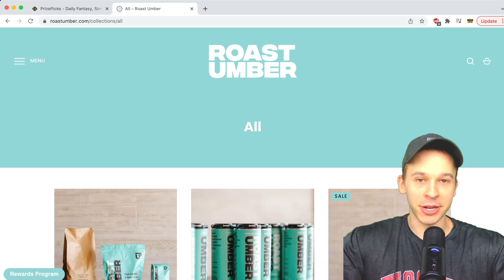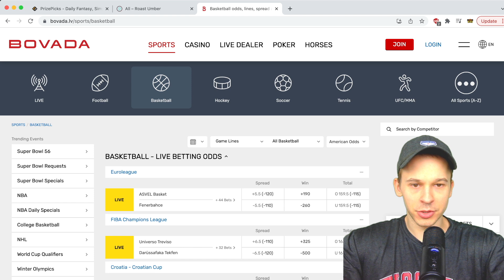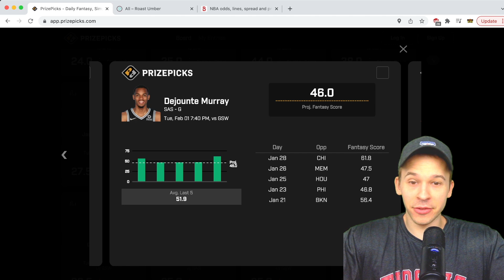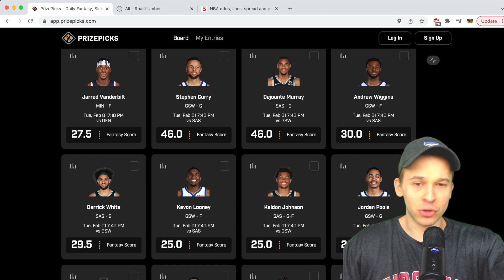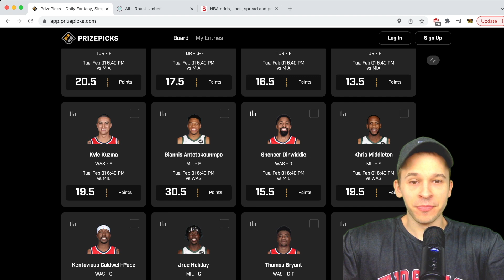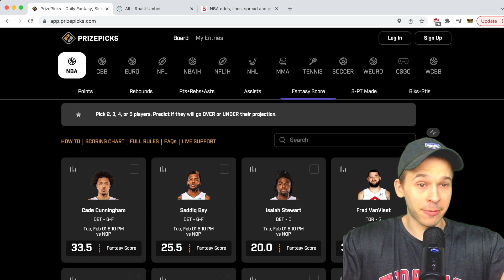BEST PLAYER PROPS (2/1) | PRIZEPICKS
In this video, I go over my favorite player props for NBA.